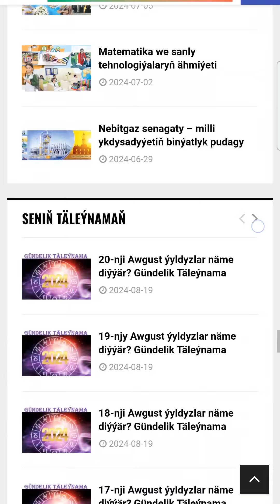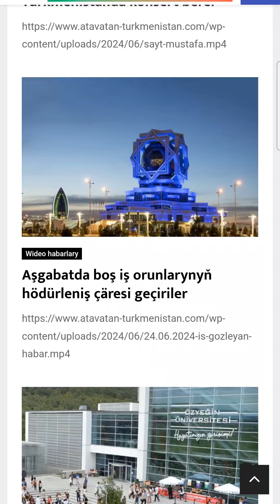turkmenistan atawatanym turkmenistannews shorts